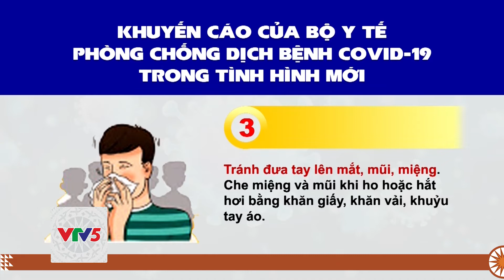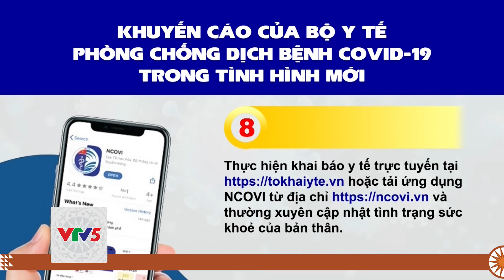[TIẾNG THÁI] TÁC ĐỘNG CỦA DỊCH COVID 19 ĐẾN ĐỜI SỐNG CỦA NGƯỜI LAO ĐỘNG | VTV5